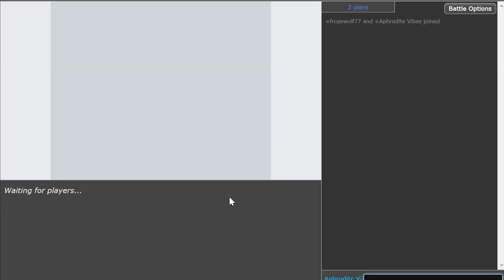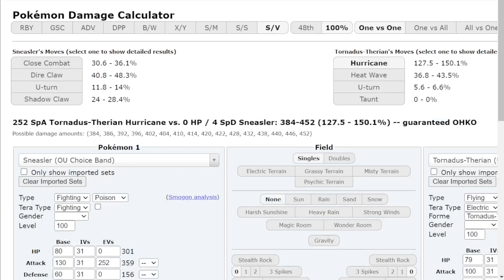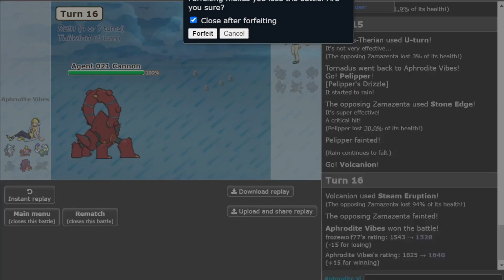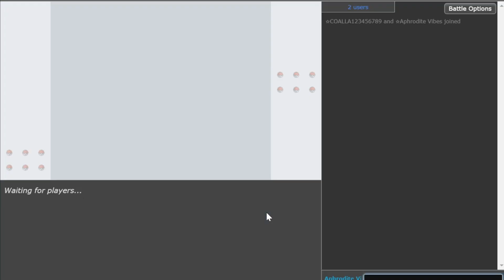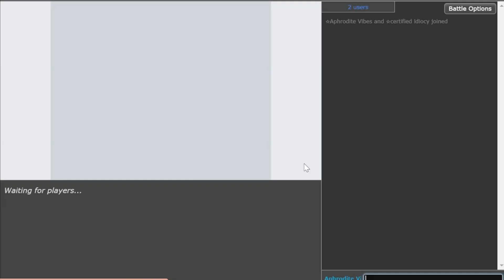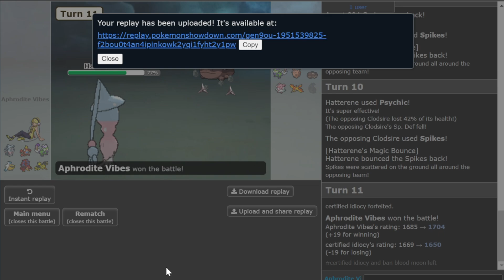This AGENT CRAWDAUNT RAIN TEAM DESTROYS STALL : Pokemon Scarlet & Violet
Agent Crawdaunt and Agent Volcanion makes stall extinct!

00:00 Enter the Battleground
00:42 Game 1
01:07 Million IQ play vs Glim
02:50 Agent Volcanion Killstreak
03:25 Agent Crabz destroys Kingambit
04:07 Volcanion destroys Zamazenta
04:31 Game 2
05:54 Kilowattrel Population destroyed
06:58 Crawdaunt destroys Corv
09:08 Aqua Jet ohkod Sneasler
10:00 Tailwind Volcanion Sweep
12:12 Game 3 Stall destruction
23:50 Crawdaunt destroys Dondozo
28:40 Game 4 vs Stall again
30:20 Agent Crabz destroyed stall again